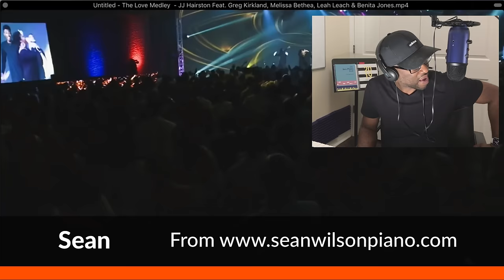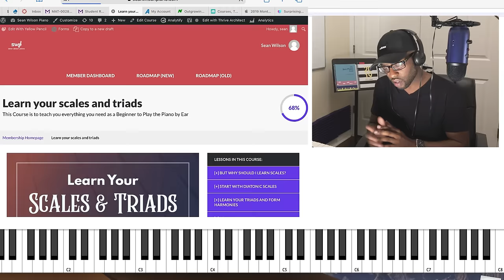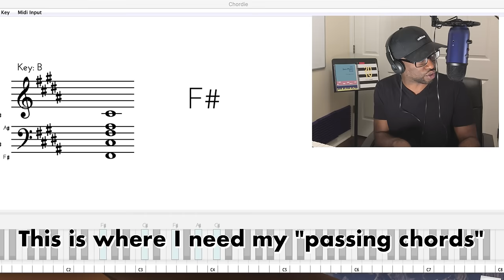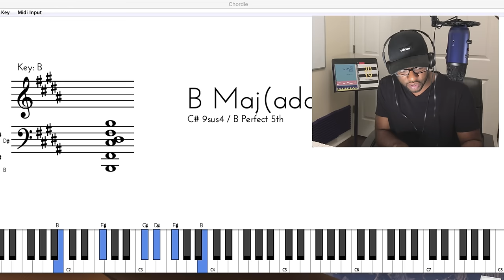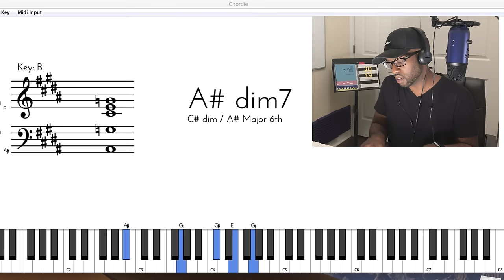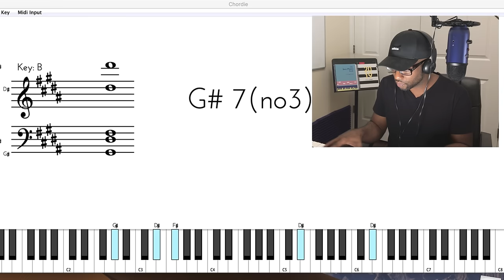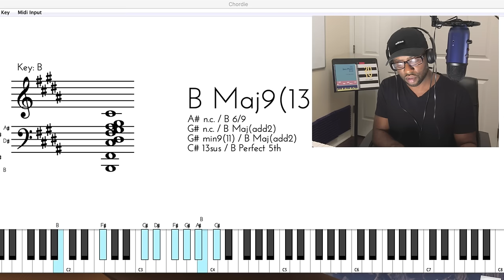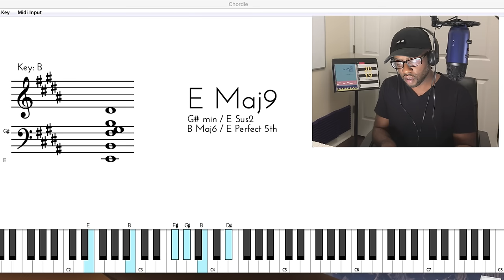How to play Passing Chords, using "You Deserve It" by JJ Hairston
The video shows 3 passing movements that you can use during JJ Hairston's "Love Medley" on You Deserve It. We also discuss how to use the Lydian Scale or Lydian Mode as a way to create nice sounding chord progressions.

Sean Mic
Audio Mixer *I plug mic into this,
Elgato Streamdeck+
My Keyboard controller
Lighting Kit